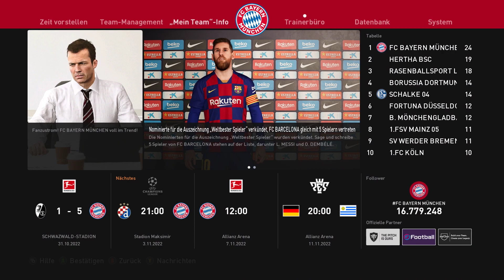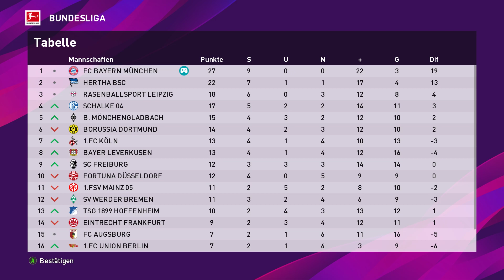PES 20: MÜLLER UND JOVIC DAS NEUE MEGA-DUO !!! 😍🔥 FC Bayern Karrieremodus #59